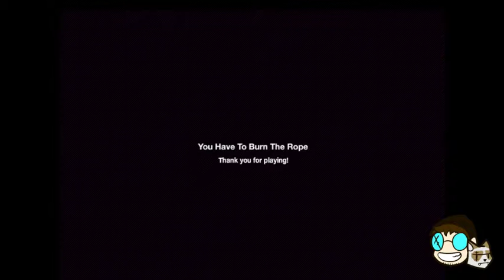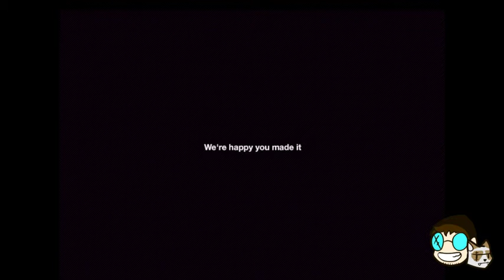The 'moski plays You Have To Burn The Rope - 1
The 'moski plays one of 2008's finest.